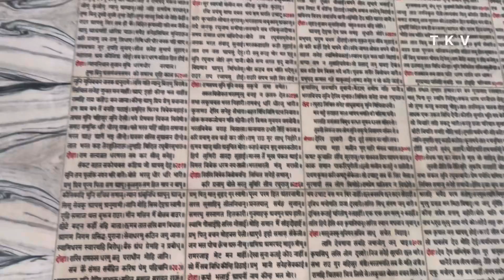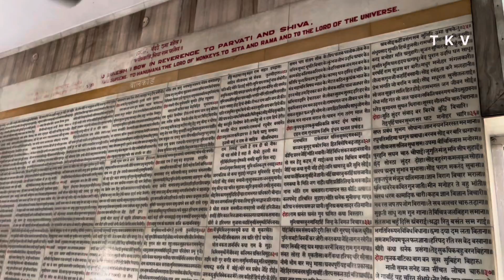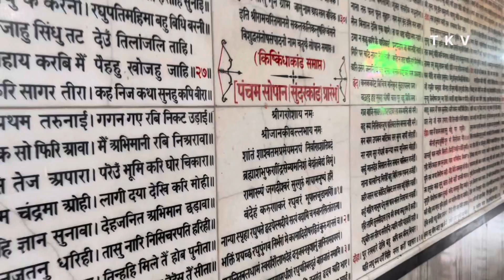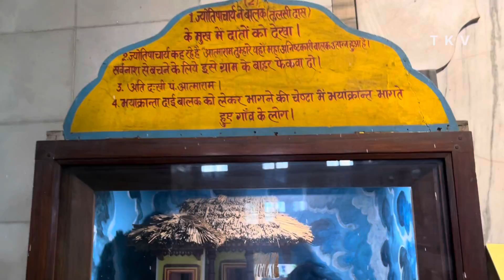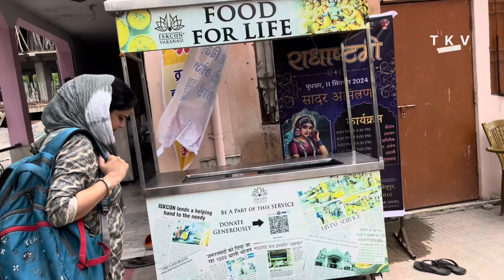बनारस के प्रसिद्ध मंदिर || Discovering Banaras' Magnificent Temples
tridev mandir durgakund varanasi
tulsi manas mandir durgakund varanasi
iskcon mandir varanasi
banaras vlog

Hello friends & welcome to another video of "The Kashvi Vlogs"... Exploring life once again...

VARANASI...BANARAS...OR KASHI...a name itself having religious fragrance and being one of the Oldest city of the world! In this video, we will explore three famous temples of varanasi - Tridev Mandir, Tulsi Manas Mandir and ISKCON Mandir located at Durgakund area in Varanasi.

You will find this video very informative and amazing as you will explore with us the beauty of temples in banaras and their historical and religious importance. Kashvi and we enjoyed a lot and we are sure you also would be after watching this video.

And if you haven't subscribed our channel till now, we request you to please SUBSCRIBE to our channel and we will bring you more engaging, entertaining and informative content with our little angel with whom we will be Exploring Life Once Again!!

Thanks...!!!

वाराणसी...बनारस...या काशी...एक ऐसा नाम जो अपने आप में धार्मिक खुशबू लिए हुए है और दुनिया के सबसे पुराने शहरों में से एक है! इस वीडियो में, हम वाराणसी के तीन प्रसिद्ध मंदिरों - त्रिदेव मंदिर, तुलसी मानस मंदिर और वाराणसी के दुर्गाकुंड क्षेत्र में स्थित इस्कॉन मंदिर के बारे में जानेंगे।

त्रिदेव मंदिर में तीन भगवान श्री सालासर बालाजी, श्री खाटू श्याम जी एवं माता रानी सती स्थापित है। यहाँ स्थित इन तीनो भगवान के कारण लोग इस मंदिर को त्रिदेव मंदिर के रूप में जानते हैं। यहाँ स्थित सभी भगवान की अलग अलग महत्व है।
तुलसी मानस मंदिर ( हिंदी : तुलसी मानस मंदिर) पवित्र शहर वाराणसी में सबसे प्रसिद्ध मंदिरों में से एक है । इस मंदिर का हिंदू धर्म में बहुत ऐतिहासिक और सांस्कृतिक महत्व है क्योंकि प्राचीन हिंदू महाकाव्य रामचरितमानस मूल रूप से इस स्थान पर हिंदू कवि-संत, सुधारक और दार्शनिक गोस्वामी तुलसीदास द्वारा 16 वीं शताब्दी (सी। 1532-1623) में लिखा गया था।